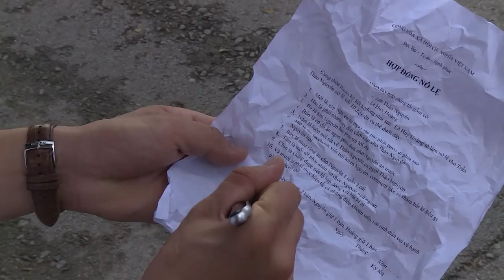Sitcom Oan Gia Bùm Chéo - Tập 2: Hợp đồng nô lệ